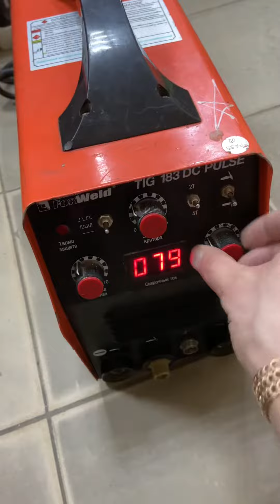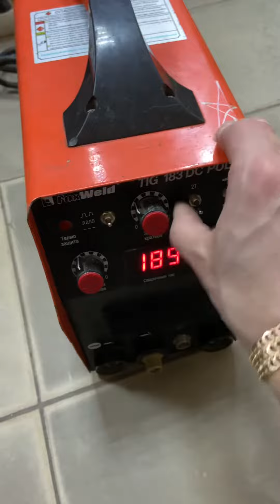Сварочный аппарат Foxweld